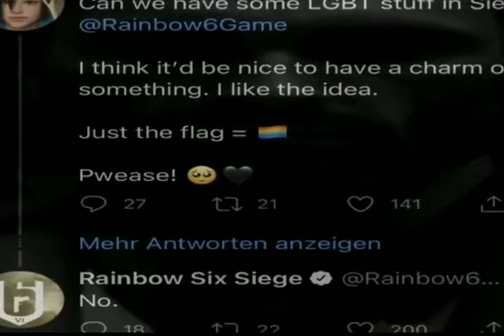rainbow six siege's chad move